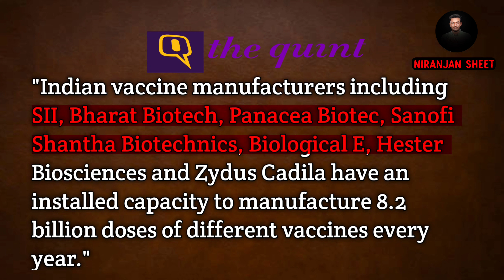'The Vaccine War' Honest Review : This is not the story of our scientists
Vivek Agnihotri's The Vaccine War is finally in the theatres - after the massive success of The Kashmir Files, Agnihotri again picks up an emotive issue. But is the very basis of the movie based on facts - or a brazen lie?

In this detailed Deshbhakt review - we talk about the four legs this movie stands on. and why its important to remember that facts are facts.